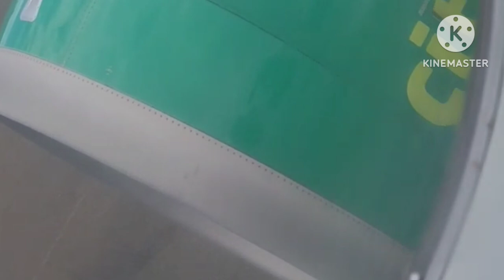Airport Timor Leste 🇹🇱 💖 take off ✈️ 27/08/2024